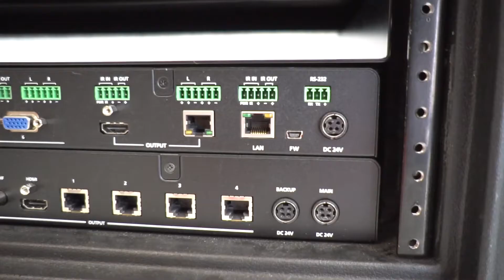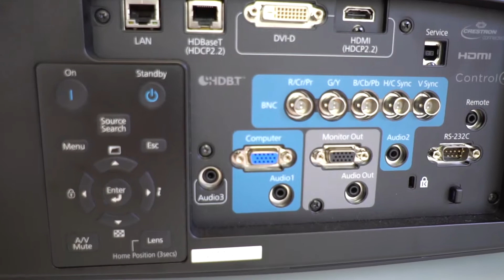Distribution Amplifiers (Splitters)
While it may not be necessary if all you need is a single projector, most trials today need more than just a projector. If you want to send a video signal to multiple screens, such as a projector and a couple of counsel table monitors, you will need a distribution amplifier.